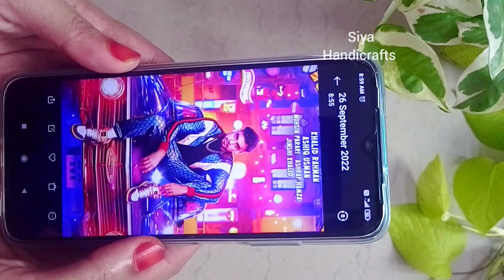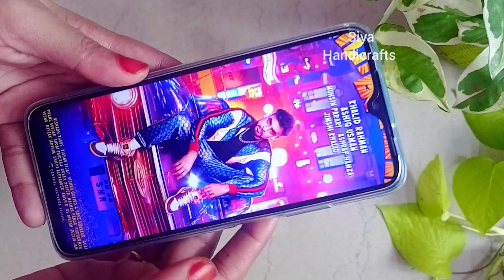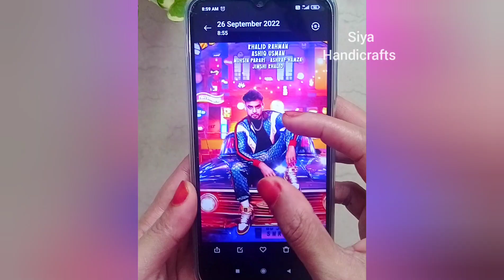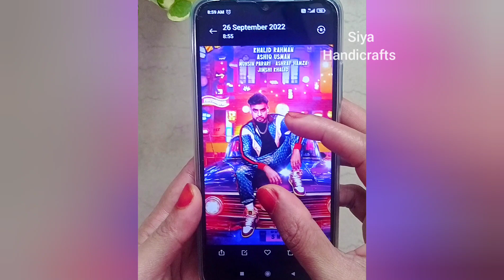Thallumaala movie costume on bottle | Bottle painting | Tovino Thomas costume | Siya Handicrafts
Let me know your feedback in the comment section.